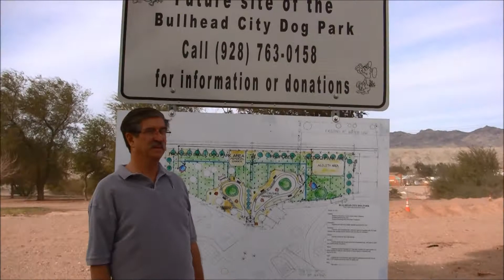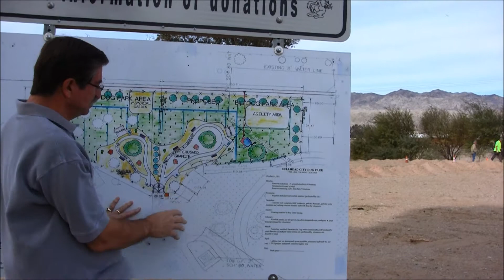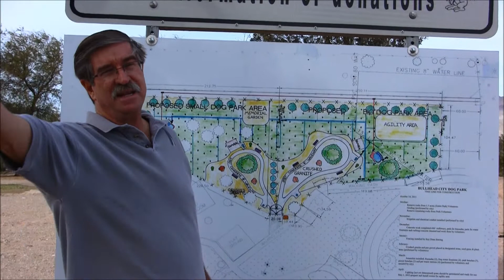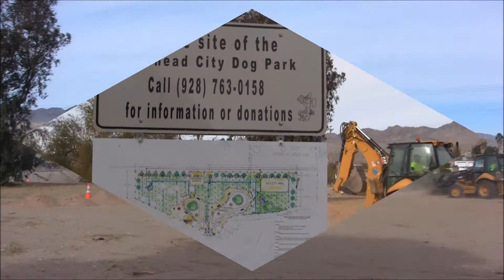Bullhead City DogPark Construction Update 012712.wmv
Latest on construction of Bullhead City DogPark